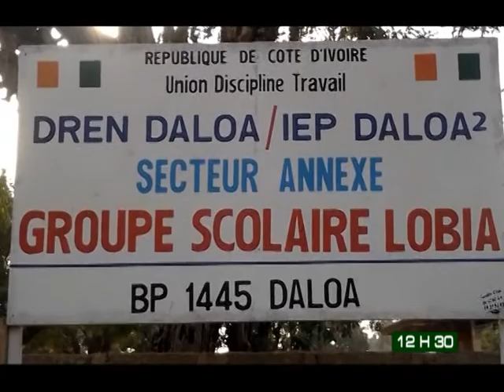Le 12 H 30 de RTI 2 du 7 Janvier 2014 avec Amy Coulibaly Kanga